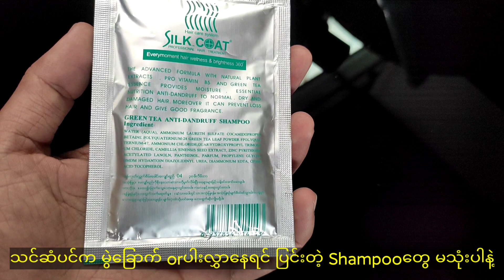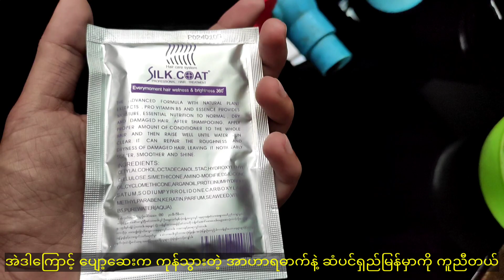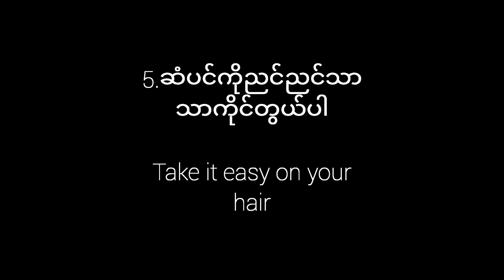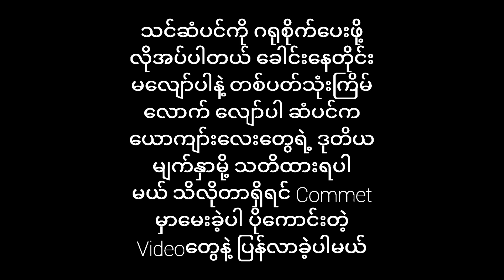ဆံပင်ကို ယောကျာ်းလေးတွေလည်း ဘာကြောင့်ဂရုစိုက်သင့်တာလဲ?